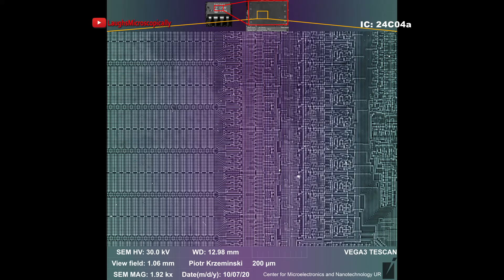Zooming INTEGRATED CIRCUITS with Electron Microscope!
Zooming into integrated circuits with a scanning electron microscope.